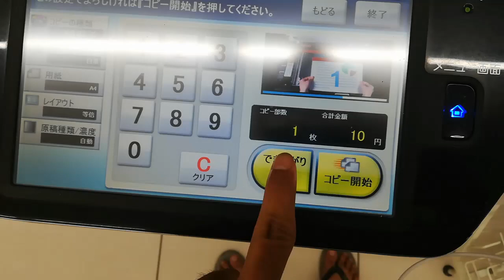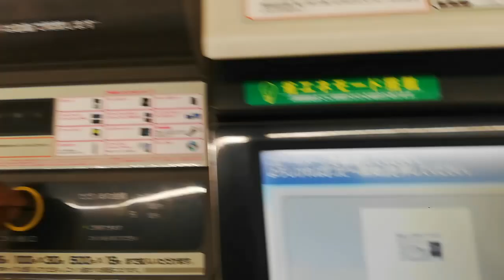How to copy Convenience stores in Japan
copy Convenience stores#Lawson